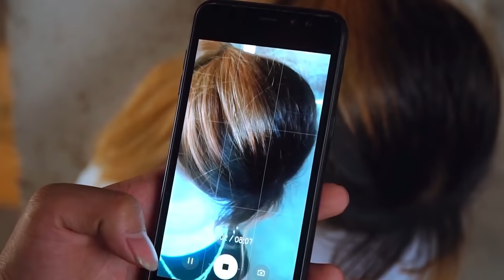Xgirl Studio Couple Cherry Warriors X girl Nerf Guns Candy Police Rescue Female Warrior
About Xgirl Nerf:
XGirl nerf war Brings to you by the nerf guns film with three Beautiful Girl ! In this Nerf war,
the Warrior Girl team is the main character to use Nerf guns along with many new skills to fight in a Nerf battle for criminal groups.